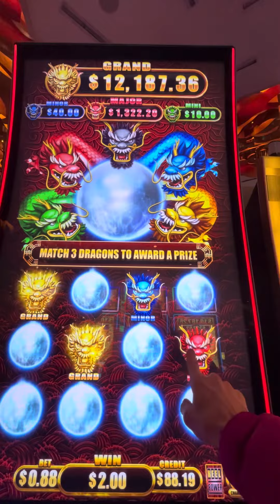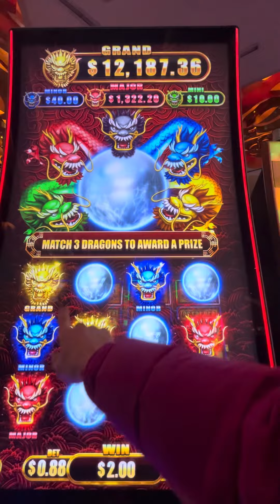CHECK OUT THIS BONUS SCREEN 👀 🍀What will I win